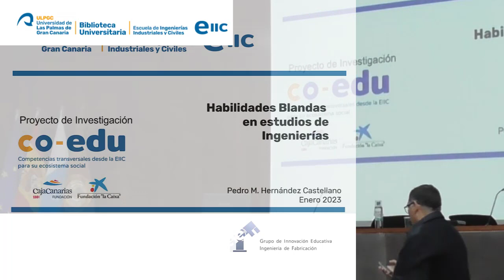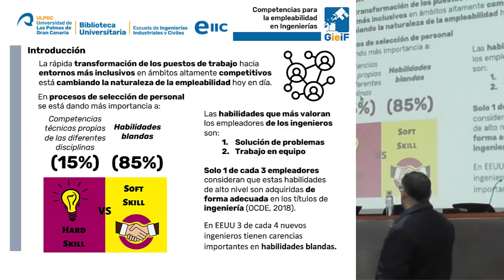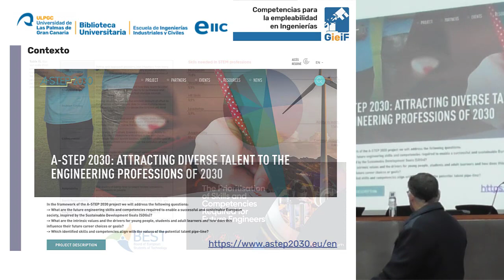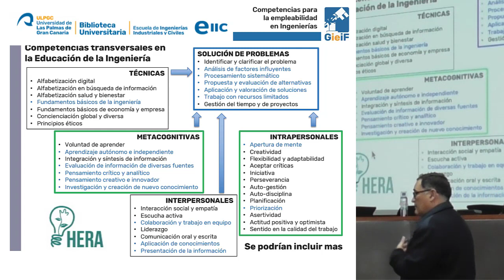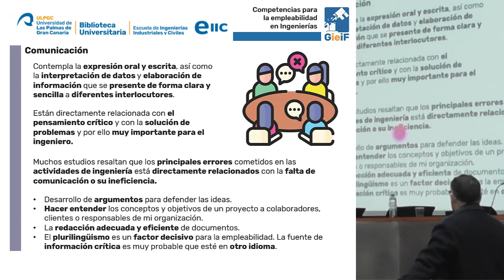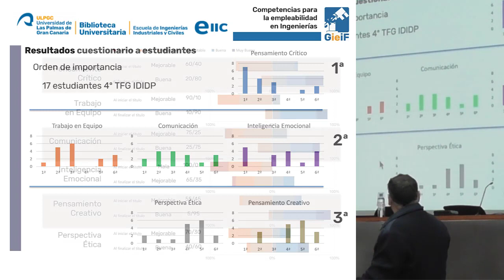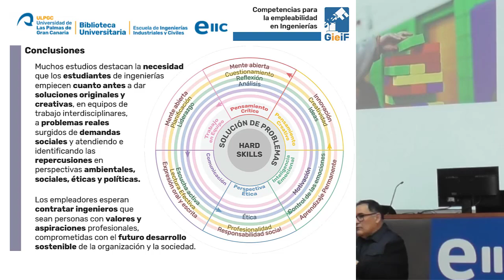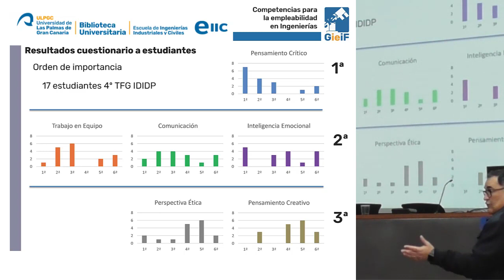Habilidades blandas en estudios de ingenierías. Pedro Manuel Hernández Castellano.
Actividades Formativas para docentes de la EIIC - ULPGC.

Charla 2. Habilidades blandas en estudios de ingenierías. Pedro Manuel Hernández Castellano. Profesor de la EIIC. ULPGC.

Estas acciones están enmarcadas dentro de Proyecto de Investigación
co-edu, Competencias transversales desde la EIIC para su ecosistema social.
Están dirigidas a docentes de la Escuela de Ingenierías Industriales y Civiles.
Se desarrollan en la Escuela de Ingenierías Industriales y Civiles de la ULPGC los días 23, 24 y 25 de enero de 2023.

6 de febrero de 2023